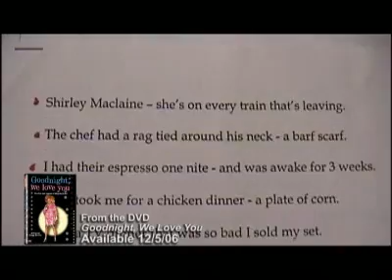Phyllis Diller's "Gag File"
Phyllis Diller files all her gags, so she can reference them whenever she needs to.  Kind of like a library's card catalog! From "Goodnight, We Love You."